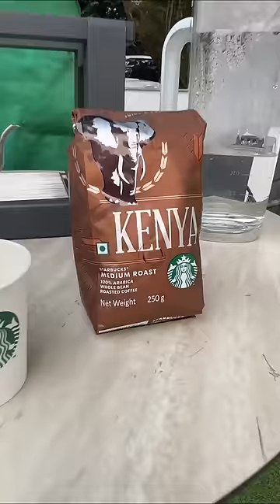Coffee peekar pet *KHARAB* ho jata hai🤮😂black coffee try ki 😖coffee